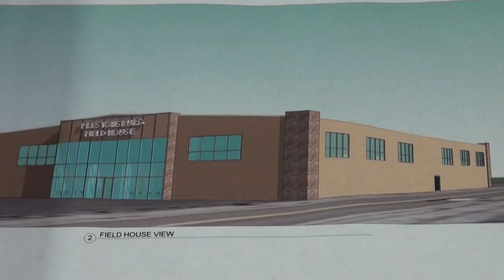Prestonsburg buys community center site